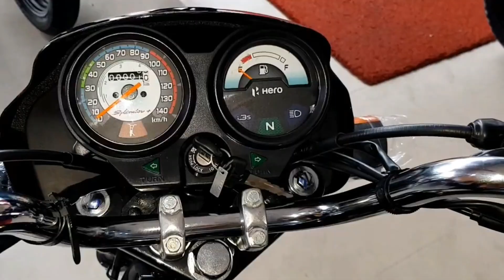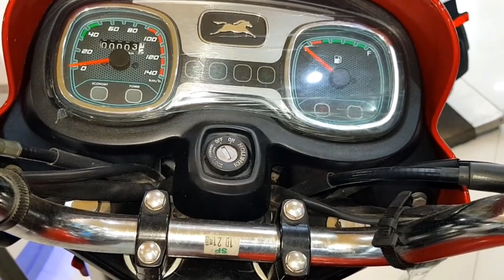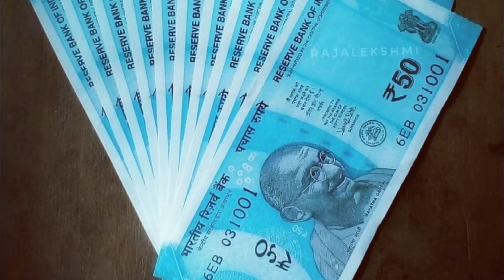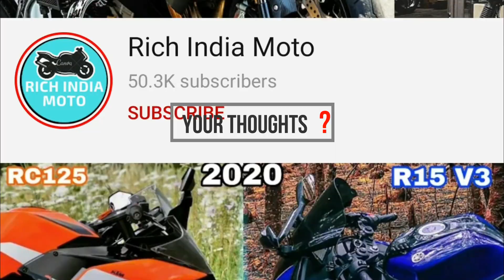TVS Radeon VS Hero Splendor Plus | Rich India Moto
Hello Riders,
In this video, we will compare Hero Splendor Plus and TVS Radeon, Should you buy TVS Radeon or Hero Splendor Plus Find out which bike is best for you - compare the two models on the basis of their price, mileage, features, colors, and other specs.

Royal Enfield Meteor 350 launch date | Royal Enfield Upcoming Bikes 2020

Problems in KTM Duke 125 | Reason Not To Buy Duke 125 (must watch before buying)

Duke 250 BS6 LED Headlight Update | 2020 Duke 250 LED Headlights

2020 YAMAHA R15 V3 vs KTM RC125 | RC125 AND R15 V3 COMPARISON

Yamaha R125 Launch date in India | Upcoming Yamaha Bike in India

KTM 490 DUKE 2020 | KTM 490 RC 2020 | Upcoming KTM motorcycles